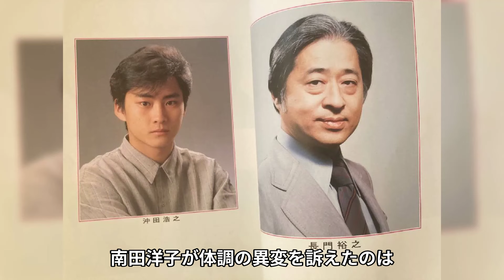長門裕之が妻・南田洋子の"脳死状態"の姿を公開した理由...施設で献身的に支える姿に涙が止まらない...介護・暴力・借金と壮絶すぎる人生や本当の死因に驚きを隠さない...